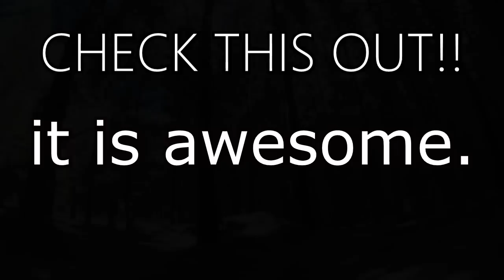Out With The Lads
some super hard core riding at tuggeranong pines... not even joking... these lads are off the rails! :O

haha joking ;) hope you enjoy and drop a like :)

AND DONT FORGET TO CHECK OUT THIS INSANE MOUNTAIN BIKING VIDEO BY ONE OF THE MANY TOP BLOKES I KNOW

Song: Lansdowne - Watch Me Burn